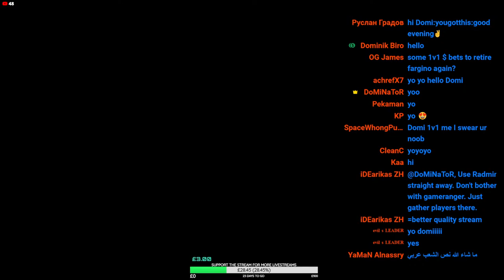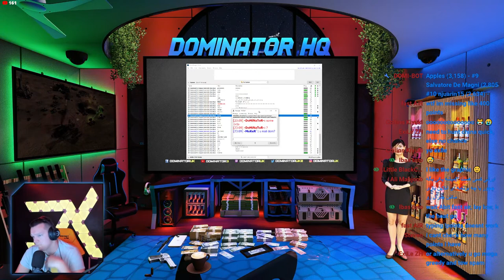LIVE | Command & Conquer Generals Zero Hour Pro Games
🕹️ GAME: Command & Conquer Generals Zero Hour (ZH)